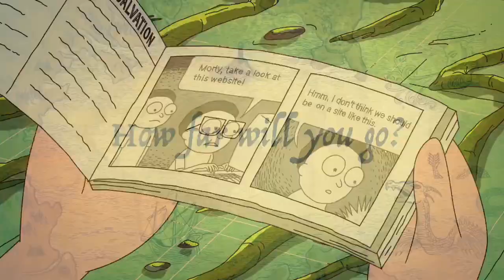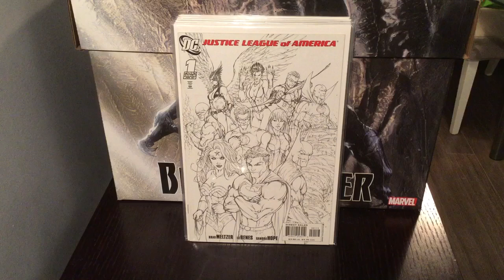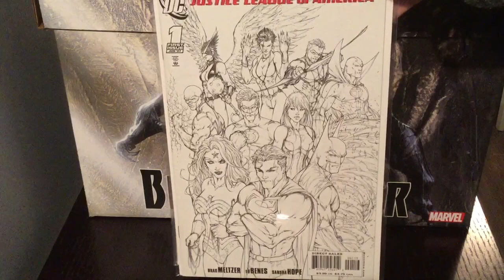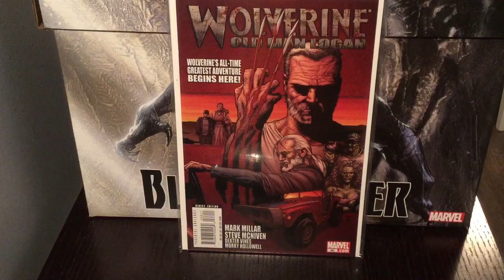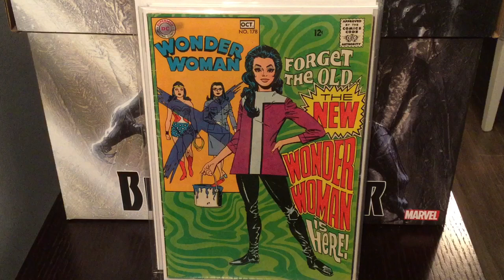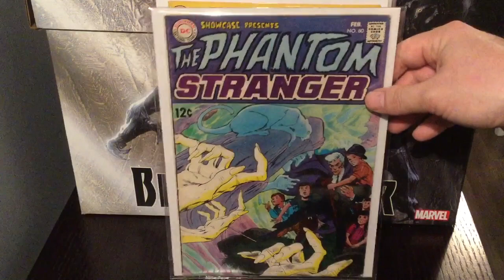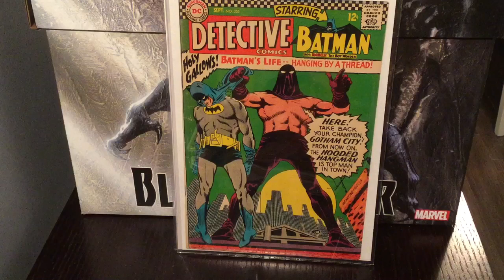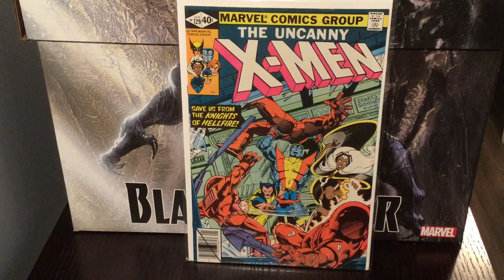Comic haul 65 : Modern Keys and silver-age haul, Last Haul of the year?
Batmancomics87